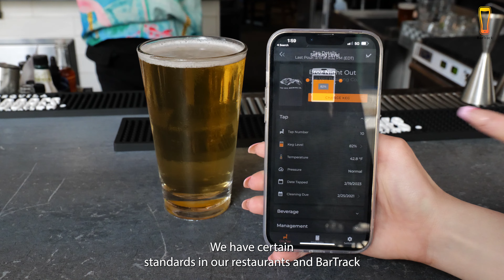King Street Oyster Bar Pours Smarter with BarTrack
“Before BarTrack, we were at about 75% in efficiency for our draft pours. Now, we’re at roughly 92%. Two years later, our efficiency continues to improve and we’ve gained around $520,000 across our four locations in additional revenue. I would recommend BarTrack to any restaurant and bar.”
 - Rick Allison, Partner, Loudoun Restaurant Group, King Street Oyster